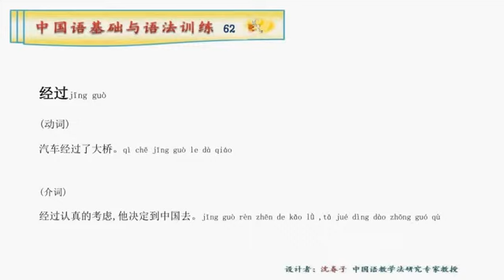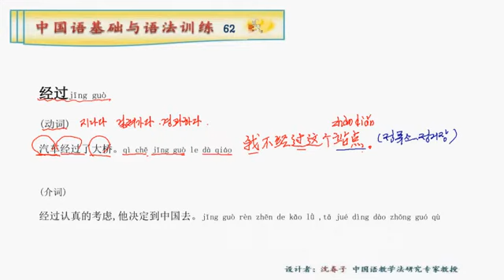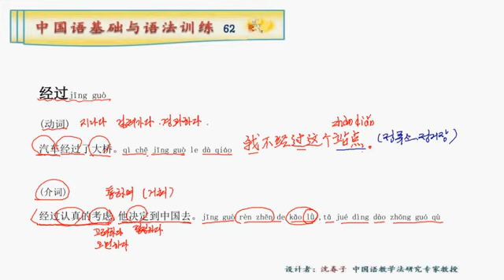중국어 기초 지식과 문법 62 경과하다（经过）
본격적인 중국어 공부——
中國语基础与语法 ：중국어 기초（基础知识） # 헷갈리는 유의어（近义词） # 동의어 （同义词）# 반대어（反义词） # 다의어 （多义词）# 중국어 문법（语法） # 중국어 문구（句式） # 有趣的成语、俗语、谚语、歇后语、格言、 名言